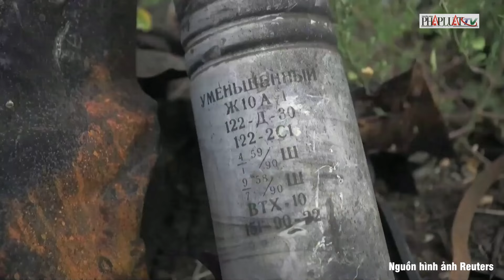Nga tấn công dồn dập, Ukraine vẫn tự tin giữ được thành phố Kharkiv | Thời sự quốc tế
PLO | Chiến sự Nga - Ukraine tiếp tục nóng ran ở hướng đông và nam Ukraine - khu vực vốn đã ác liệt từ đầu xung đột. Hãng thông tấn Ukrinform dẫn thông tin từ Bộ Tổng tham mưu quân đội Ukraine rằng trong ngày 6-4 có tổng cộng 50 cuộc giao chiến trên tất cả mặt trận, chủ yếu trên 5 hướng. Trong đó, quân đội Ukraine đã đẩy lùi các cuộc tấn công của Nga ở hướng các TP Lyman, Bakhmut, Avdiivka (tỉnh Donetsk), đồng thời cầm chân đối phương ở TP Novopavlivka và Orikhiv (tỉnh Zaporizhia).
Trong ngày, không quân Ukraine tấn công 14 khu vực tập trung nhân lực, vũ khí và thiết bị quân sự, cũng như một hệ thống tên lửa phòng không của đối phương. Lực lượng tên lửa Ukraine đã tấn công 2 cụm vũ khí, khí tài, một trạm điều khiển máy bay không người lái (UAV) và một trạm tác chiến điện tử của Nga.
Bên cạnh đó, trong diễn biến liên quan đến chiến sự Nga Ukraine, trả lời phỏng vấn với đài United News hôm 6-4, Tổng thống Ukraine Volodymyr Zelensky nói rằng TP Kharkiv là mục tiêu mong muốn của Nga nhưng Ukraine có tuyến phòng thủ vững chắc ở TP này. Ông Zelensky nhấn mạnh, “Người Nga không che giấu rằng toàn bộ phía đông, cả phía nam đất nước chúng tôi, gồm các TP như Kharkiv và Kramatorsk là mục tiêu mong muốn của họ. Nhưng hôm nay chúng tôi đang bảo vệ khu vực Kharkiv với sự tự tin tuyệt đối”. Nhà lãnh đạo Ukraine lưu ý rằng Kiev giám sát tất cả “hoạt động thông tin sai lệch của Nga và hành động của lực lượng Nga trên tiền tuyến”.